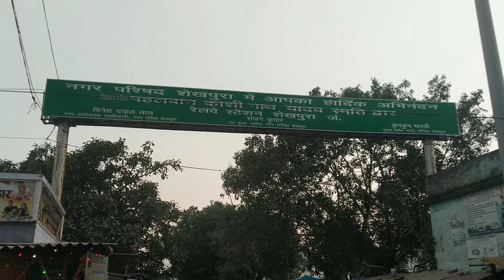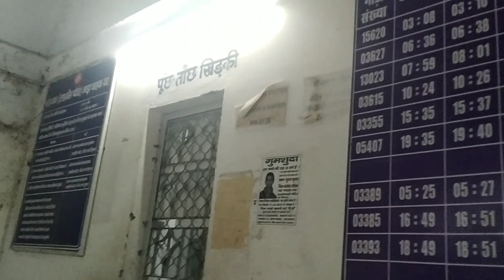शेखपुरा रेलवे स्टेशन का अनोखा अंदाज़ || वीडियो देखें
बन कर तैयार शेखपुरा रेलवे स्टेशन || Sheikhpura Railway station

Video search point :-

sheikhpura railway station
sheikhpura jn
sheikhpura jila ka station
best station in Railway
sheikhpura station ka vlog
sheikhpura station ka video
sheikhpura station video
sheikhpura Railway station new update
railway station sheikhpura
railway station
sheikhpura jila
sheikhpura news
ajay vlog
ajay ka vlogs